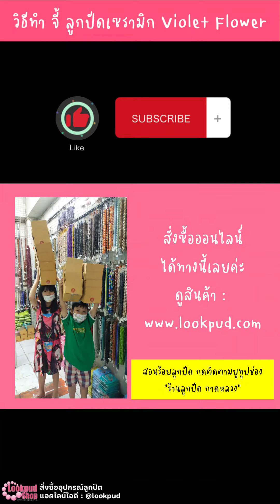เทคนิคทำจี้ลูกปัด ให้เสร็จภายในนาทีเดียว